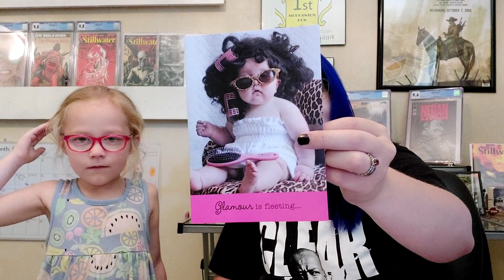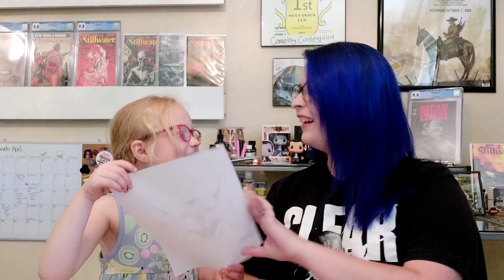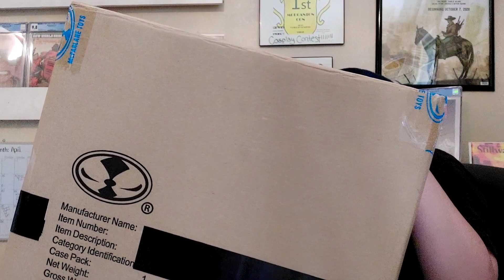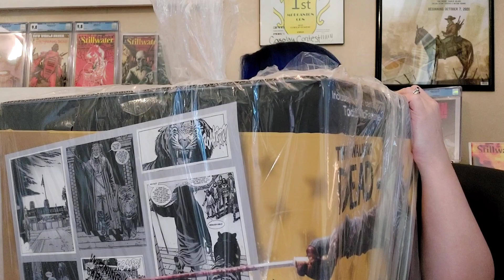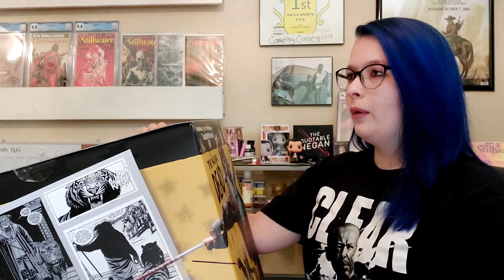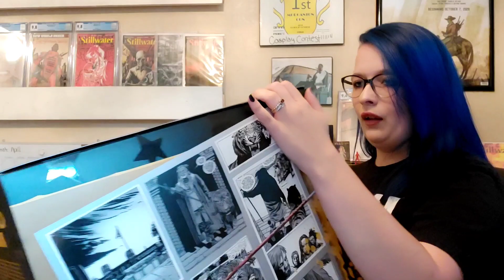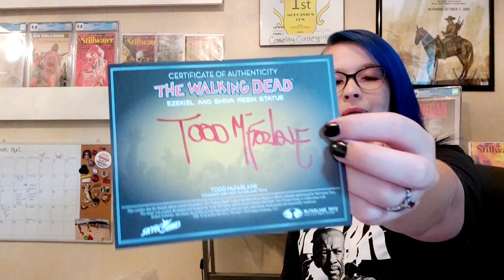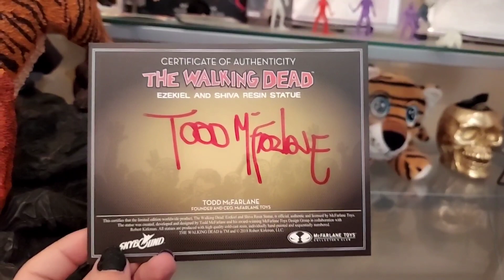Unboxing a MASSIVE Birthday gift from Jack!